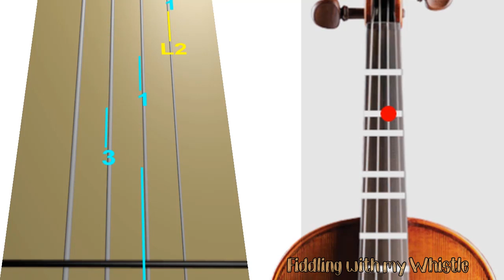Rock-a-bye Baby - Nursery Rhymes - Violin - Play Along Tab Tutorial